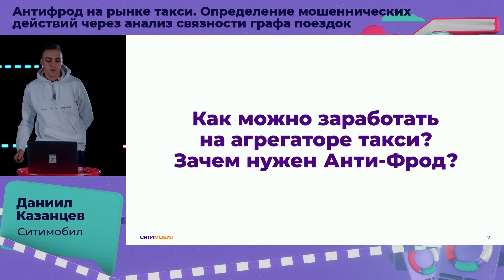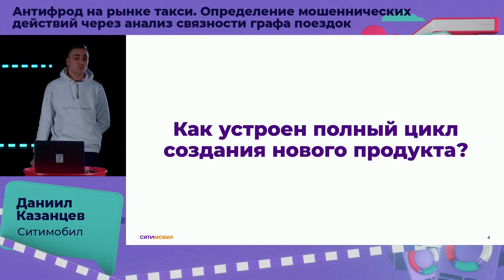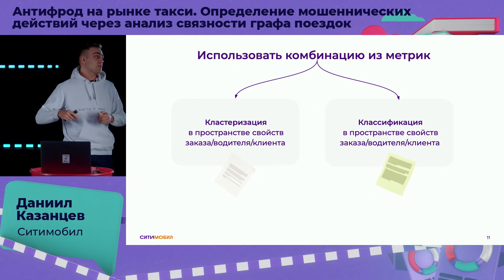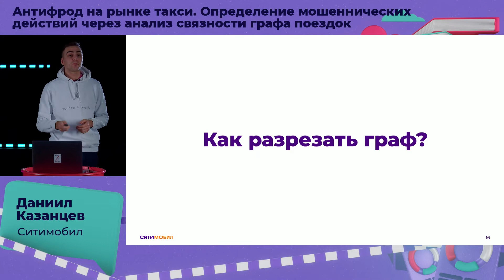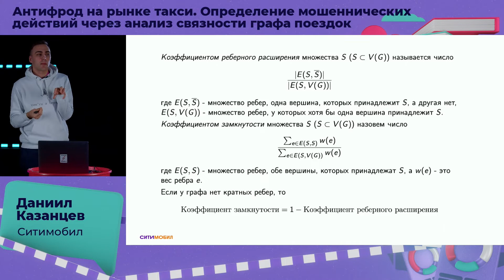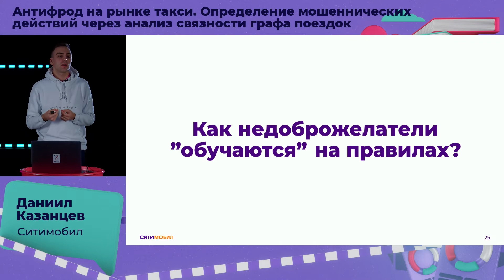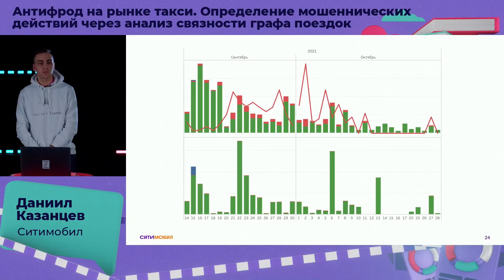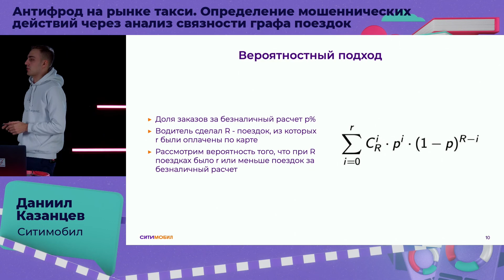Антифрод на рынке такси: анализ связности графа поездок — Даниил Казанцев, Ситимобил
Как можно заработать на агрегаторе такси и зачем ему вообще нужен антифрод? Об этом и том, как в Ситимобил создаются модели, определяющие мошеннические действия, и правила, которые помогают сокращать объём фрода, рассказывает Даниил.

00:00 — Представление спикера
00:27 — Зачем нужен антифрод в такси
04:10 — Цикл создания нового антифрод-продукта
05:37 — Как искать обманщиков
10:34 — Как формализовать задачу на графе и разрезать его
15:10 — Насколько компонента графа опасна для бизнеса
19:15 — Как применять санкции
20:52 — Можно ли обмануть правила
22:46 — Ответы на вопросы